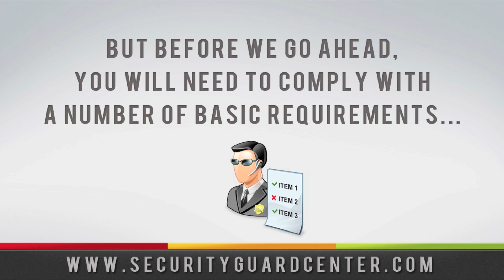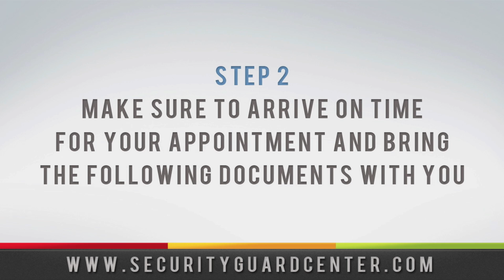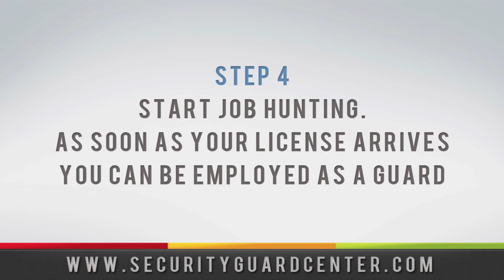How To Get a Security Guard License in New York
Find out How To Get a Security Guard License in The State of New York with Our Step-By-Step Video Guide.